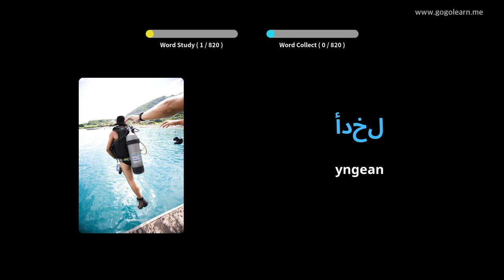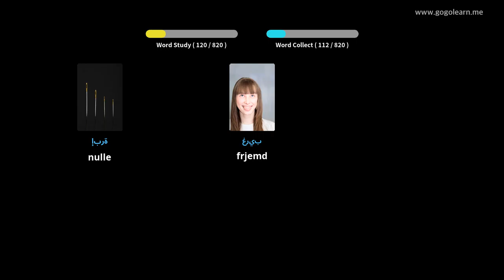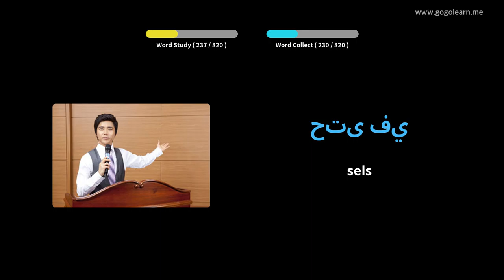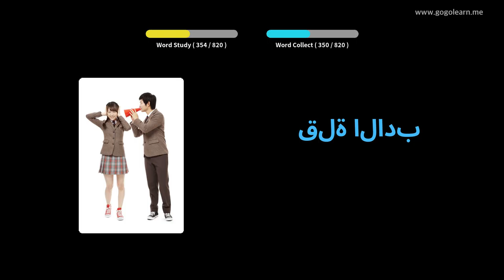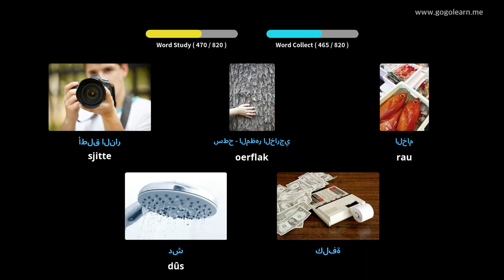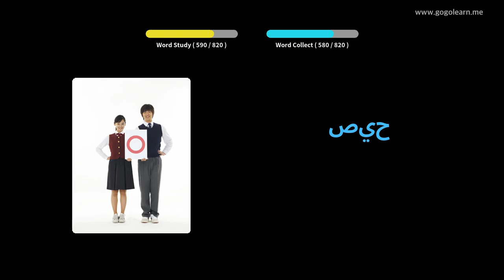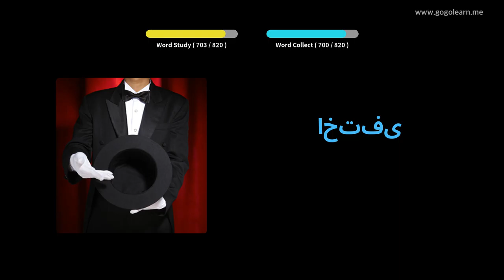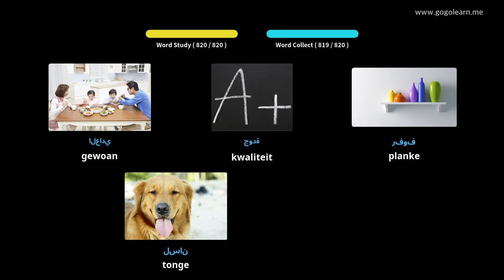Arabysk Wurdskat Harkje wylst sliepen | Golearn